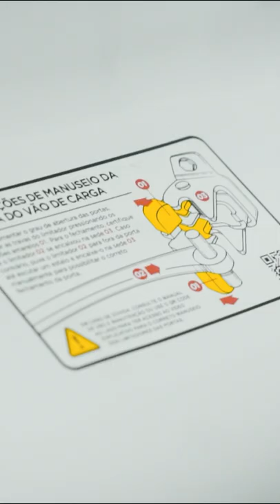A FIORINO COM SUSPENSÃO A AR MAIS ESTILOSA DO BRASIL! [TEBÃO SUSPENSÕES]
Molas Esportivas: youtube-mola
Suspensão a ar: youtube-ar
Suspensão fixa: youtube-fixa
Suspensão a rosca: youtube-rosca